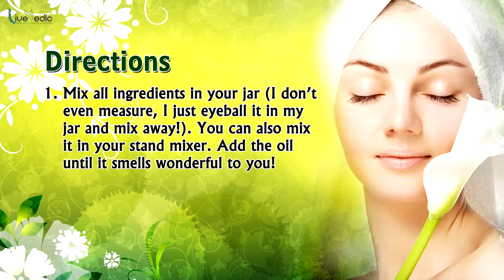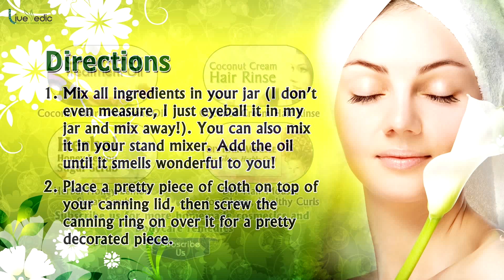DIY: Coconut Oil Sugar Scrub | Skin Care Tips by Live Vedic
Watch easy & useful tips for brightening skin only on Live Vedic channel.

Live Vedic recommends the simple natural home remedies which help you to live a natural and holistic lifestyle. Here you can discover best home remedies to cure common illness and beauty tips to care your skin and hair.